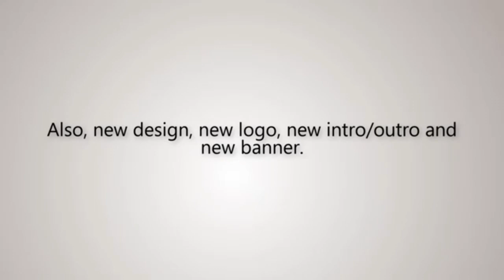Subscriber Windows 4: Evoultion of Windows Expert intros and outros (Updated 1/27/20)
Another Update: Added Outros, removed timeline dates, added information on the 2020 intro.